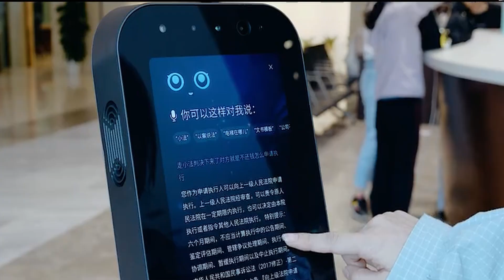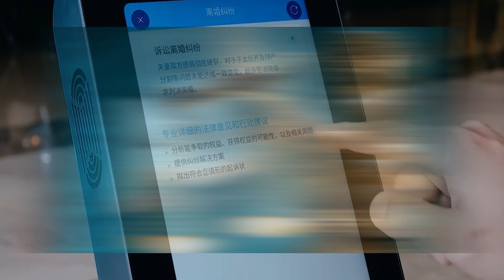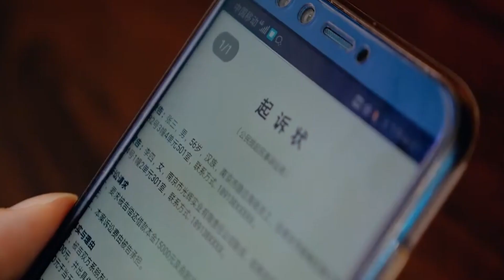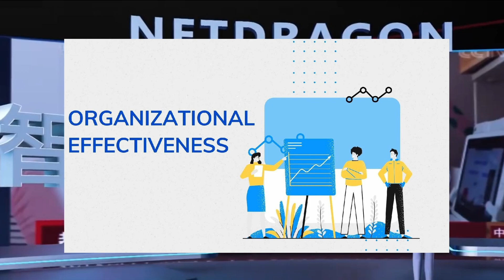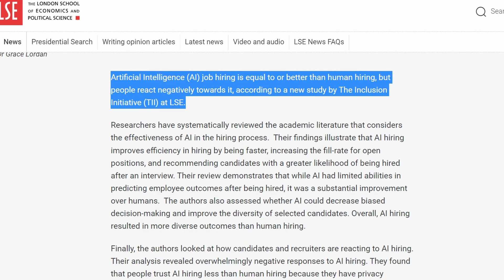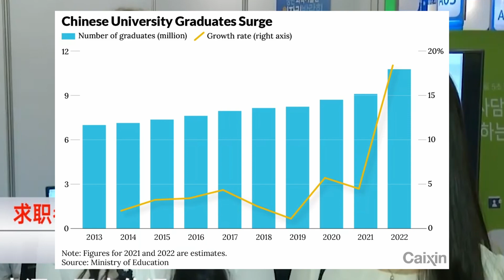Amazing AI, AI Replace a Judge in Court? How Virtual AI Appointed as CEO, How AI Better at Hiring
China already has more than 100 robots in courts across the country as it actively pursues a transition to smart justice. These can retrieve case histories and past verdicts, reducing the workload of officials. Some of the robots even have specialisms, such as commercial law or labour-related disputes.

Chinese courts also use artificial intelligence to sift through private messages or comments on social media that can be used as evidence in court. And traffic police are reportedly using facial recognition technology to identify and convict offenders.

But these legal uses for AI are just the beginning of what may be possible in the future.

00:00 - Intro
00:55 - An Aide To Judges
01:43 - Eliminating Bias?
02:31 - Chinese Tech Company Appoints An AI-Powered Virtual Humanoid Robot as CEO
04:03 - How China automate job interviews

Smart Sunglasses
Venu 2 Smartwatch
O2Ring Oxygen Monitor
Air Purifying Maskes